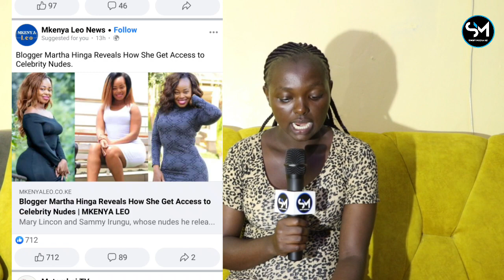MARTHA HINGA EXPLAINS HOW SHE GOT ACCESS TO MARY LINCON AND SAMMY IRUNGU'S NUD£S